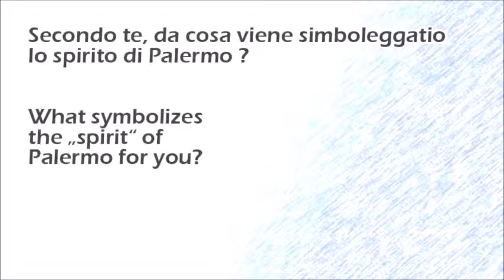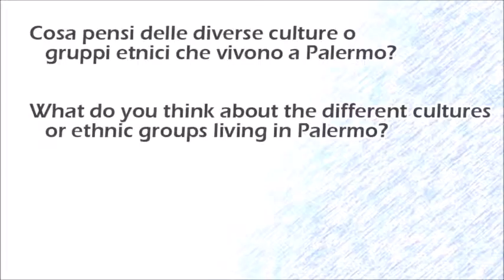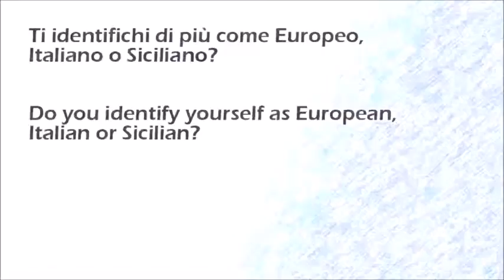EVS for Social Inclusion - video interviste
EVS for Social Inclusion è un progetto multiattività realizzato nell'ambio del programma Erasmus+. Il progetto ha visto coinvolte due ragazze di 25 e 18 anni provenienti da Polonia e Germania per 12 e 4 mesi. Le attività sono state focalizzate attorno al tema dell'inclusione sociale, e questo video è il prodotto finale sotto forma di documentario/interviste su questo tema.